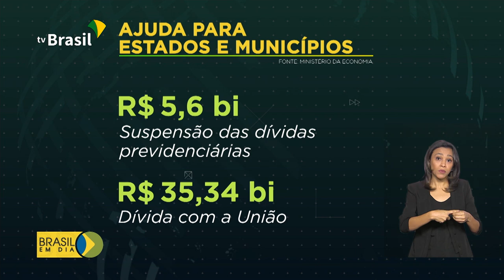Suspensos pagamentos de estados e municípios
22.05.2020 - Serão suspensos os pagamentos das dívidas dos estados e municípios com a União, com bancos públicos e organismos internacionais. O valor total de recursos pode chegar a R$ 126 bilhões.